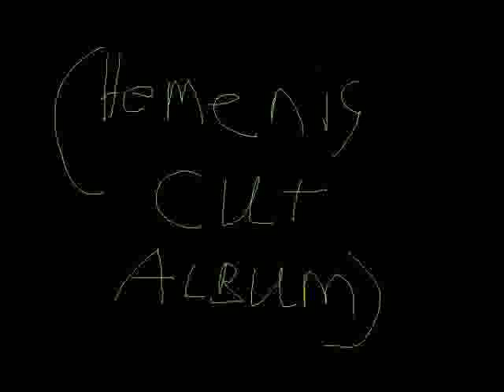Hemenis - 02 Korn's Make Believe Hemenis Cut Youtube Video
Korn's Untouchables Album : Hemenis Cut Album
Hemenis-2010
(48:59) (Made In St. Charles, Missouri)
01. Korn's Here To Stay (Hemenis Cut)
02. Korn's Make Believe (Hemenis Cut)
03. Korn's Blame (Hemenis Cut)
04. Korn's Hollow Life (Hemenis Cut)
05. Korn's Bottled Up Inside (Hemenis Cut)
06. Korn's Thoughtless (Hemenis Cut)
07. Korn's Hating (Hemenis Cut)
08. Korn's One More Time (Hemenis Cut)
09. Korn's Alone I Break (Hemenis Cut)
10. Korn's Embrace (Hemenis Cut)
11. Korn's Beat It Upright (Hemenis Cut)
12. Korn's Wake Up Hate (Hemenis Cut)
13. Korn's I'm Hiding (Hemenis Cut)
14. Korn's No One's There (Hemenis Cut)

Korn's Untouchables Album : Hemenis Cut Album (Youtube Videos)
Hemenis-2012
(49:00) (Made In Napoleon, Ohio)
01. Korn's Here To Stay (Hemenis Cut) (Youtube Video)
02. Korn's Make Believe (Hemenis Cut) (Youtube Video)
03. Korn's Blame (Hemenis Cut) (Youtube Video)
04. Korn's Hollow Life (Hemenis Cut) (Youtube Video)
05. Korn's Bottled Up Inside (Hemenis Cut) (Youtube Video)
06. Korn's Thoughtless (Hemenis Cut) (Youtube Video)
07. Korn's Hating (Hemenis Cut) (Youtube Video)
08. Korn's One More Time (Hemenis Cut) (Youtube Video)
09. Korn's Alone I Break (Hemenis Cut) (Youtube Video)
10. Korn's Embrace (Hemenis Cut) (Youtube Video)
11. Korn's Beat It Upright (Hemenis Cut) (Youtube Video)
12. Korn's Wake Up Hate (Hemenis Cut) (Youtube Video)
13. Korn's I'm Hiding (Hemenis Cut) (Youtube Video)
14. Korn's No One's There (Hemenis Cut) (Youtube Video)